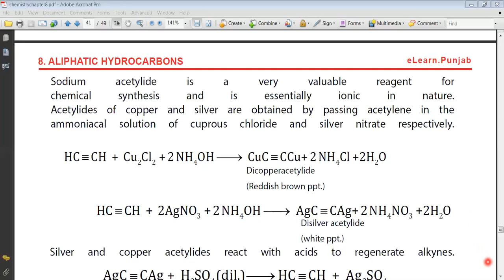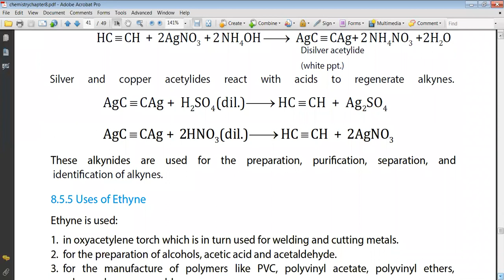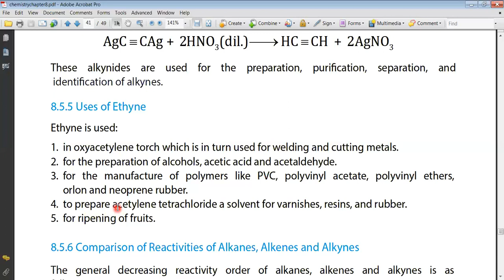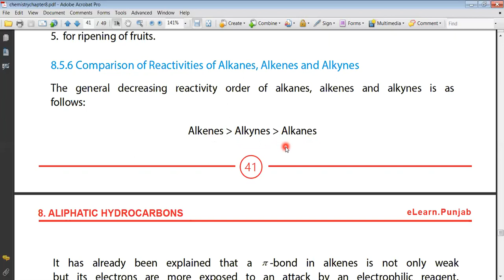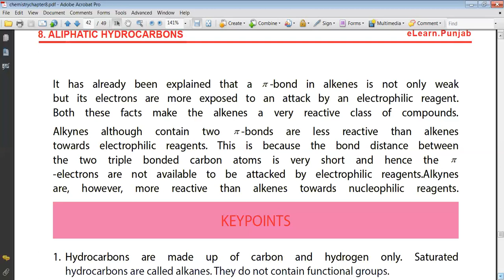Chemistry lecture 25 by Ayesha Javaid